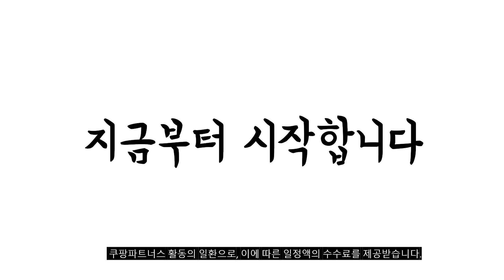2023년 벤하임청소기 판매 추천순위 BEST10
❤️❤️❤️ 벤하임청소기 구매 가격 평점 리뷰 정리해 봤어요! ❤️❤️❤️
[00:06]
10위. 벤하임 클리너스 BLDC 무선 진공 물걸레 로봇청소기 [203,680원]

[00:11]
9위. 좋은생활지웰 벤투스 멀티 무선청소기 + 진공키트 + [195,020원]

[00:17]
8위. #[KT알파쇼핑]벤하임 올클린 스탠드형 스팀청소기 BSM-800WH 단품 1개 [49,900원]

[00:22]
7위. 벤하임 슬림 2-in-1 초강력 유선청소기 [82,300원]

[00:28]
6위. #[벤하임] [인기] 듀얼클린 2in1 진공 물걸레 청소기(BVMC-22W)  [209,000원]

[00:33]
5위. 벤하임 듀얼브러쉬 청소기 BCR-120WH 없음 [74,000원]

[00:39]
4위. 벤하임 클리너스 BLDC 무선 진공 물걸레 로봇청소기 [211,140원]

[00:44]
3위. 벤하임 스텐딩형 듀얼클린 2in1 진공 무선 물걸레 [129,000원]

[00:50]
2위. 벤하임 듀얼클린 2in1 진공 물걸레 청소기(BVMC-22W) 없음 [99,000원]

[00:55]
1위. 벤하임 2in1 유선 진공청소기 화이트 BWC-600 [39,800원]